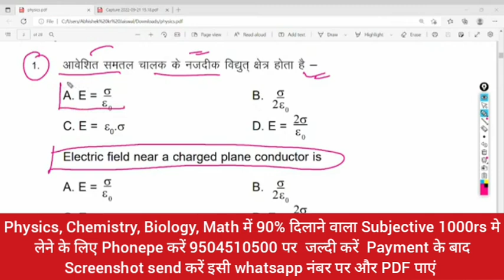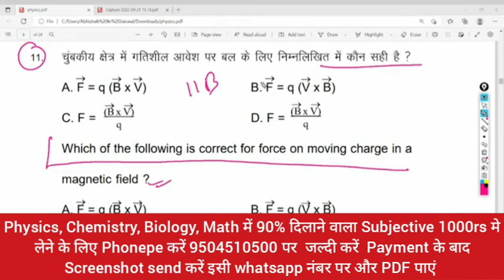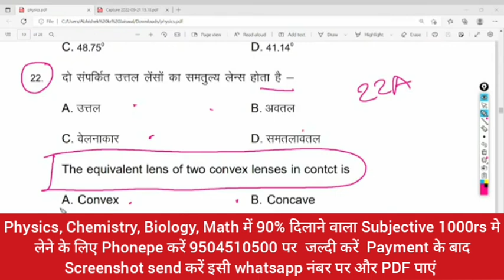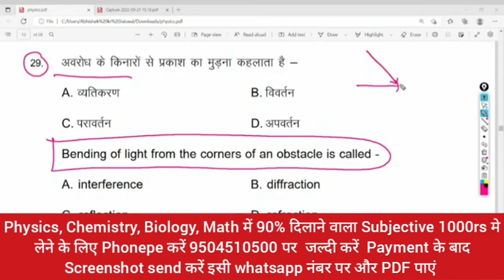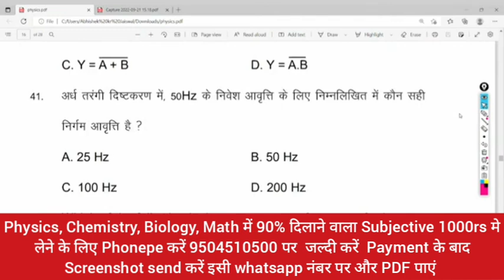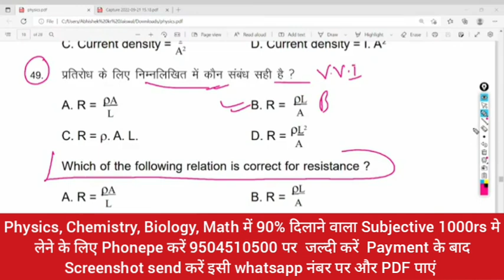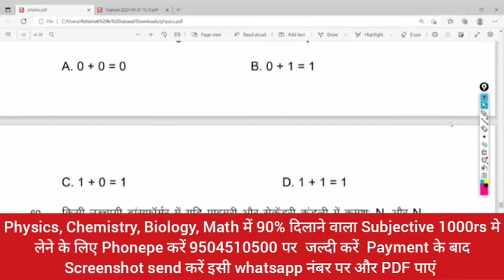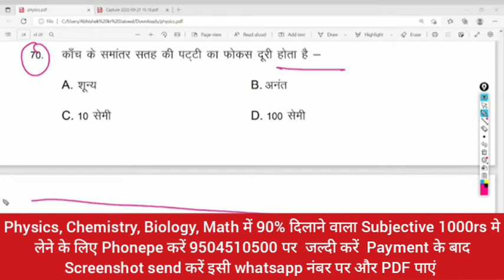12th Physics MVVI 2000 Objective Bihar Board Exam 2023 | Bseb Class 12th Physics Sentup Exam 2023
12th Physics MVVI 2000 Objective Bihar Board Exam 2023 | Bseb Class 12th Physics Sentup Exam 2023
Bihar Board 12th Physics Sent up Exam 2023 Question |Bihar Board 12th Physics Sent up exam Objective
12th Physics Sent up Exam 2023 Question Bihar Board |Bihar Board 12th Physics Sent up exam Objective
12th Physics VVI OBJECTIVE Bihar Board | Bihar Board 12th Physics Model Paper 2022 Answer Key
12th Physics Final Exam OBJECTIVE Bihar Board | Bihar Board 12th Physics Model Paper 2023 Answer Key

12th Physics  11 October  OBJECTIVE Bihar Board | Bihar Board 12th Physics Model Paper 2023 Answer Key
12th Physics vvi OBJECTIVE Bihar Board - Class 12 Physics VVI Objective 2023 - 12th Model Paper
12th Physics model paper OBJECTIVE Bihar Board - Class 12 Physics VVI Objective 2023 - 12th Model Paper
12th Physics VVI OBJECTIVE 2023 Bihar Board - Class 12 Physics VVI Objective Questions 2023- Model Paper
12th Physics Final Exam Question 2023 - Bihar Board 12th Model Paper-Class 12 Physics vvi Objective
free pdf on telegram👇

class 12 Physics final exam question 2023,
12th class physics model paper 2023,
hindi bihar board 12th exam question 2023,
bseb 12th final exam date 2023, bihar board 12th exam date 2023,
 class 12 hindi model paper bihar board 2023,
bihar board, 12th final exam question paper 2023, class 12 hindi vvi objective 2023,
class 12 english hindi pdf 2023,
class 12 hindi objective 2023 bihar board

12th physics  Final Exam Question 2023 - Bihar Board 12th Model Paper-Class 12 physics vvi Objective

class 12 english final exam question 2023,
 12th class english model

english bihar board 12th exam question 2023,
 bseb 12th final exam date 2023,
class 12 english model paper bihar board 2023,bihar board,
12th final exam question paper 2023,
class 12 english vvi objective 2023,
bihar board 12th class crash course 2023,
class 12 english objective pdf 2023,
class 12 english objective 2023 bihar board,
class 12 english subjective bihar board 2023